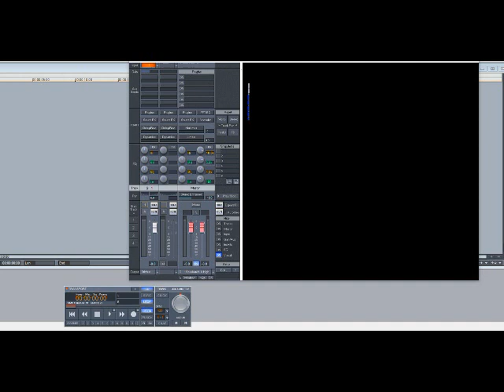Ms Jade ft Nelly Furtado – Ching Ching (Slowed Down)